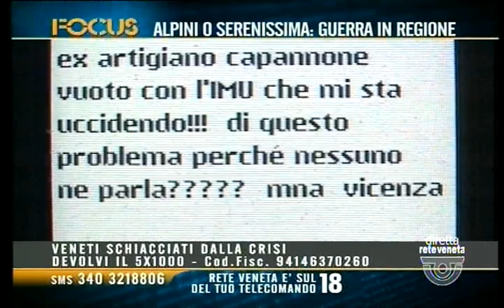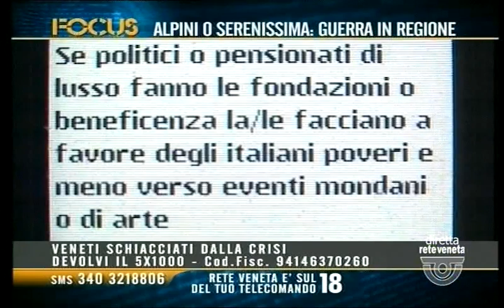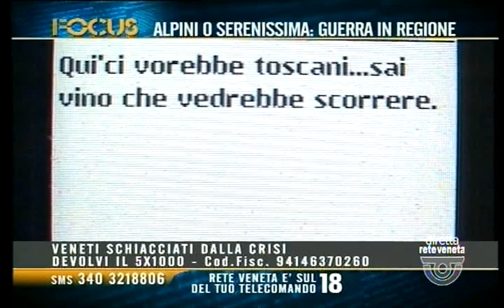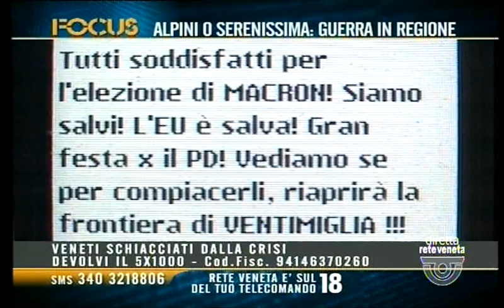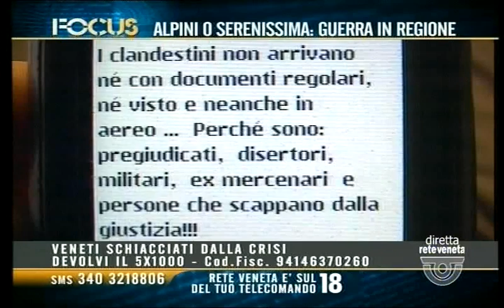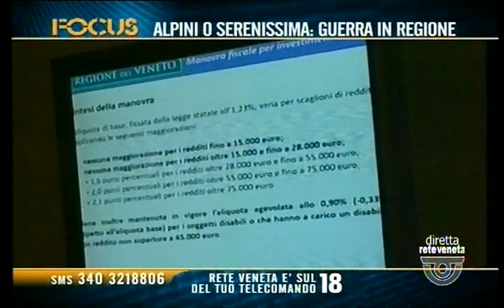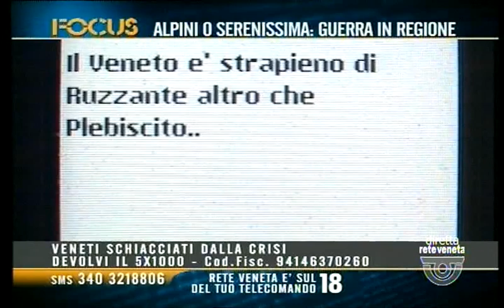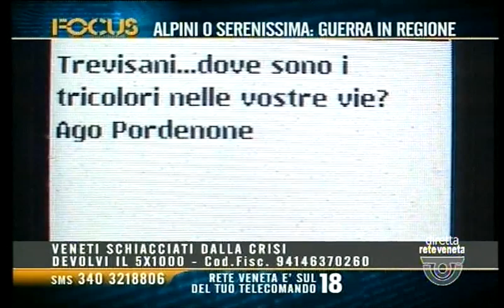FOCUS - ALPINI O SERENISSIMA: GUERRA IN REGIONE (venerdì 12 maggio 2017 ore 21.23)